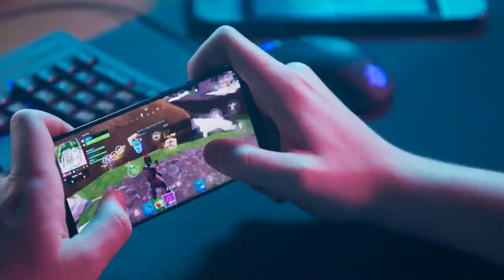University of Batangas - NCAA South Season 24 - Video Teaser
Fire up your school spirit as the National Collegiate Athletic Association (NCAA) South Season 24 will happen soon at University of Batangas.

Watch the video teaser for the list of participating schools.